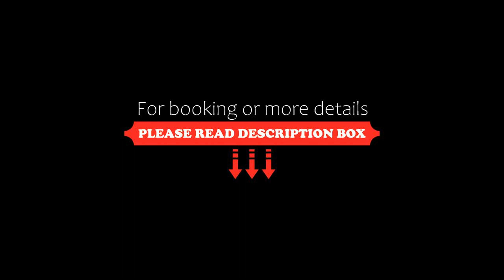Gråbrødretorv Carolina's Apartments 3 Bedrooms, Copenhagen, Denmark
About Property:
You're eligible for a Genius discount at Gråbrødretorv - Carolina's Apartments - 3 Bedrooms! To save at this property, all you have to do is sign in.
In the Copenhagen Centre district of Copenhagen, close to Christiansborg Palace, Gråbrødretorv - Carolina's Apartments - 3 Bedrooms features free WiFi and a washing machine. The property is located 1.3 km from Copenhagen Central Station, 1 km from...
Property Type: Hotel
Address: Gråbrødretorv 14, 3 th floor, 1154 Copenhagen, Denmark
Searching For
1. Gråbrødretorv Carolina's Apartments 3 Bedrooms - Copenhagen - Denmark
2. Gråbrødretorv Carolina's Apartments 3 Bedrooms - Copenhagen - Denmark Address
3. Gråbrødretorv Carolina's Apartments 3 Bedrooms - Copenhagen - Denmark Rooms
4. Gråbrødretorv Carolina's Apartments 3 Bedrooms - Copenhagen - Denmark Amenities
5. Gråbrødretorv Carolina's Apartments 3 Bedrooms - Copenhagen - Denmark Offers and Deals
Audio Credit:
Track Title: Subway Dreams
Artist: Dan Henig